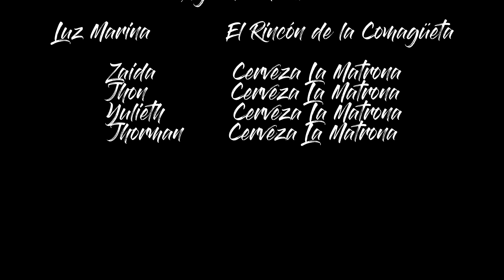Un paseo por Chitagá, Norte de Santander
En esta ocasión realicé un paseo por Chitagá en Norte de Santander, comencé por pasar por Puente Real, un monumento nacional construido en el sigo XVIII que conectaba a Cácota con Pamplona, en 1756 el Rey de España, Fernando VI, autorizó el cobro de pontazgo a quienes cruzaran por el puente.
Después fui a la laguna de la Comagüeta y visité a Luz Marina quien es la dueña de “El Rincón de la Comagüeta” un lugar turístico con hospedaje y comida de la región ubicado a unos cuantos metros de la laguna. De ahí volví a pasar por Presidente y pasé a la laguna “El Salado” donde las personas usualmente realizan paseos de olla frente a una espectacular vista.
Fui al museo de Trino, ubicado en la carrera 5 # 8 - 46 en el casco urbano de Chitagá donde Don Trino ha ido consiguiendo y adecuando una gran cantidad de objetos, en su mayoría antigüedades y recibe personas interesadas para contarles la historia de dichos objetos.
Por ultimo me reuní con Jhon y Yulieth, 2 de los 4 productores de la cerveza artesanal “La Matrona” para que me contaran la historia de dicha cerveza la cual además de ser deliciosa tiene una historia muy interesante, diferentes tipos de cerveza cada una con sus características únicas y muchos planes a futuro.
Quería hablarles del queso Chitagá pero cuando fui a la quesería me dijeron que la administradora no estaba y por lo tanto no era posible realizar el video, por lo que posiblemente quede para un video futuro.
Quiero agradecer especialmente a Luz Marina propietaria de “El Rincón de la Comagüeta”, a Zaida, Jhon, Yulieth y Jhorman, productores de la cerveza artesanal “La Matrona” por haberme facilitado el tiempo y hablado conmigo para así poder llevarles a ustedes este video.
Para los interesados en ir al “Rincón de la Comagüeta” el número de celular para las reservas es 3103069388.

El número de contacto del señor Trino para una visita guiada al “Museo el Rincón de la Abuela” es

Si han leído hasta acá abajo es porque el video les ha parecido interesante, espero que se suscriban y le den me gusta y así podernos ver en una próxima ocasión.